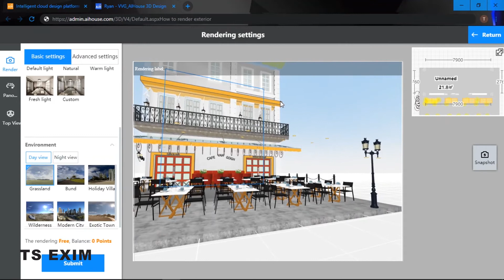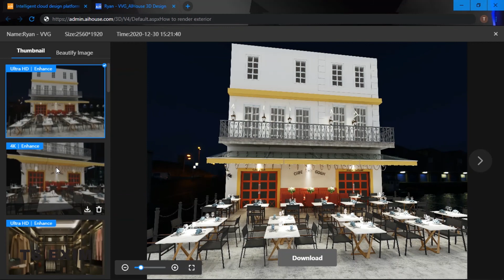[Render FAQ] How to render exterior? | AiHouse